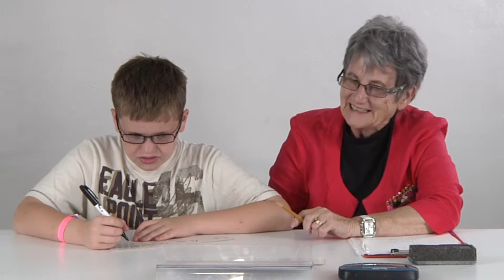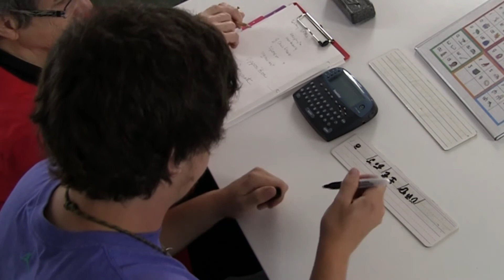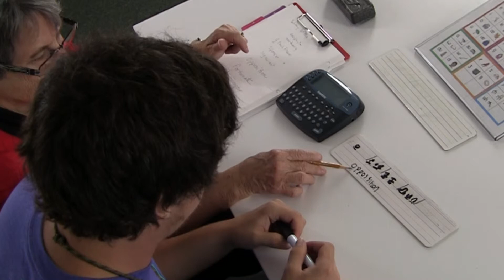Using i t a to Teach Linguistics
A demonstration of how information about spelling patterns of English can be woven into sessions on using i.t.a. to "crack the sound code" of polysyllabic words.